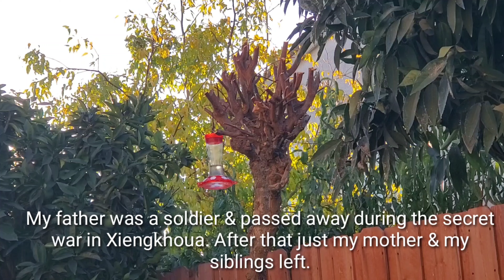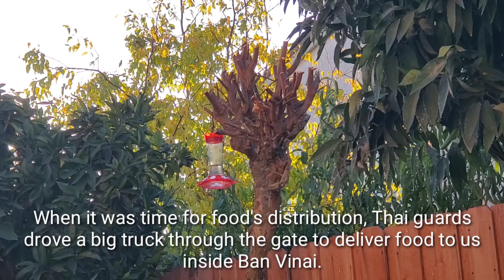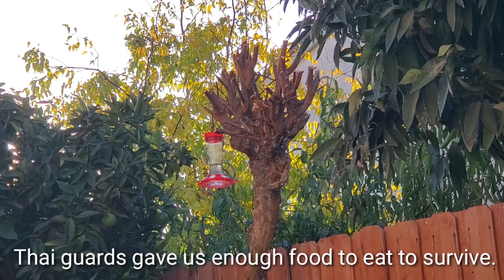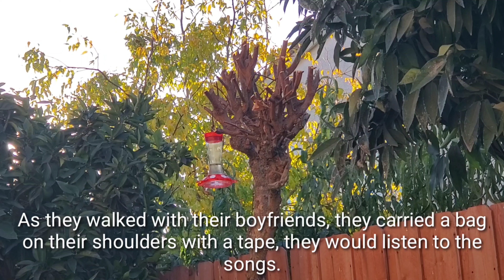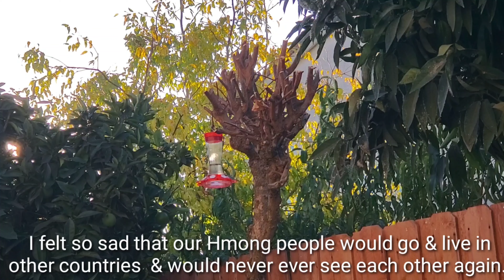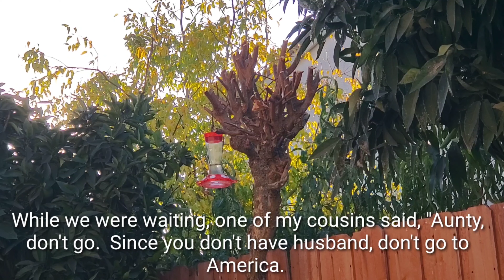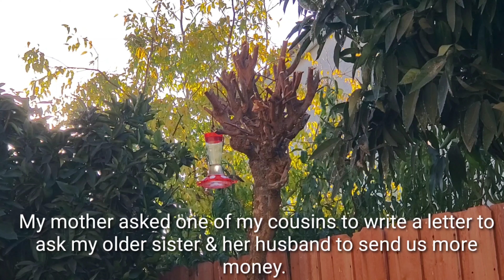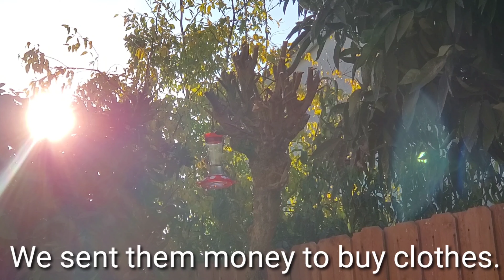My Life in Ban Vinai/Kuv Lub Neej Nyob Ban Vinai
My Life in Ban Vinai was so sad.  Kuv lub neej nyob Ban Vinai mas tu siab kawg li.